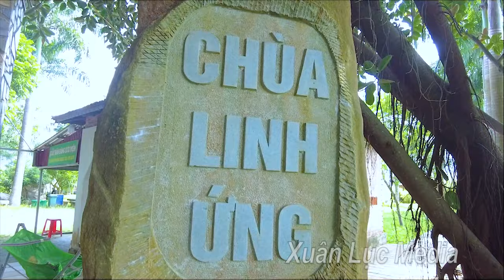CÁC VỊ LA HÁN CHÙA LINH ỨNG - VĨNH AN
Chùa Linh Ứng
Vĩnh An - Vĩnh Lộc